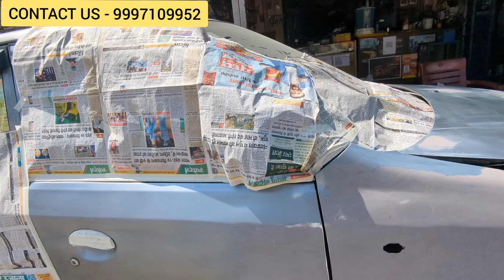Santro Xing Denting Painting